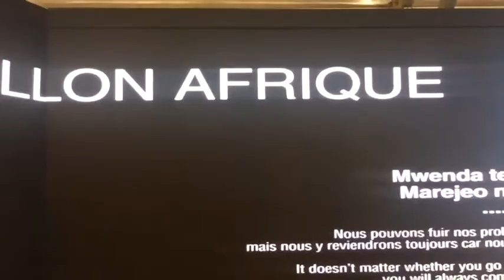COP22 Daily video blog - Day 4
COP22 delegate Shrina Kurani shares highlights from Day 4: the Young and Future Generations Day.